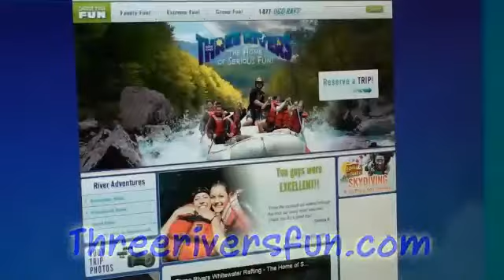Kennebec River Highlights 7-24-12